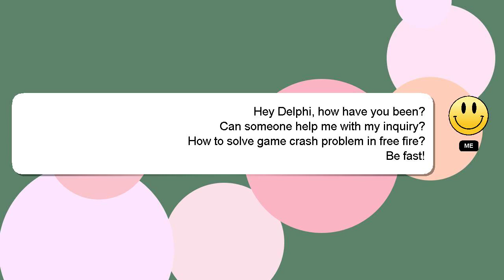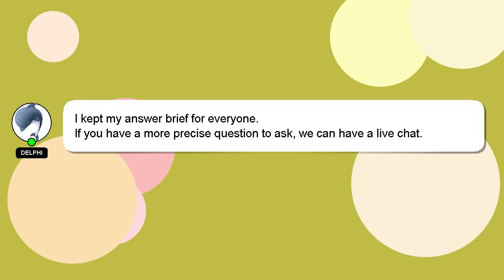How to solve game crash problem in free fire?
Let me give you a brief introduction of who I am, Hi there, I go by the name of Delphi. I am available to help you find solutions to your inquiries. - How to solve game crash problem in free fire?

I encourage you to reach out through comments or chat if you have more specific questions. Your answer will be appreciated and acknowledged with a 'heart' from me.

*2 What we are experimenting :*